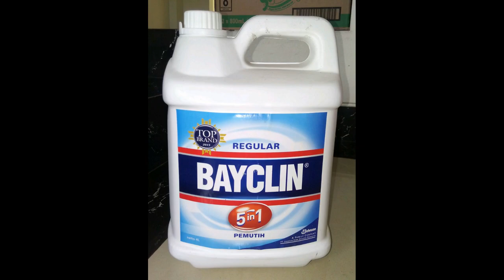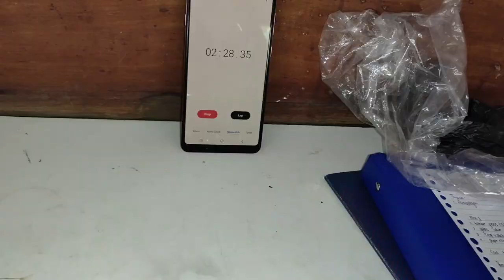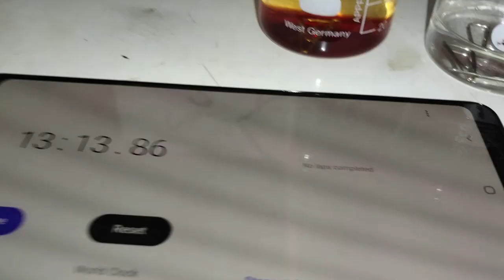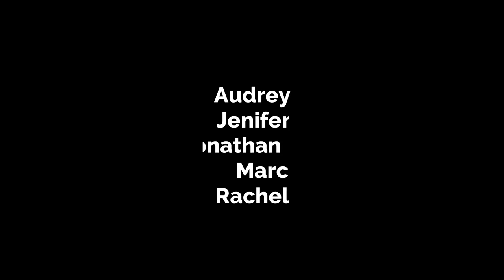VLOG #1 || ANAK IPA NGAPAIN AJA SIH || PRAKTEK KIMIA